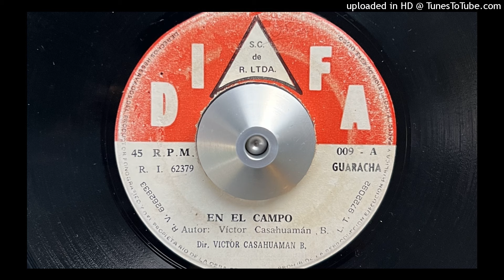Grupo Celeste - En El Campo (Diafa)